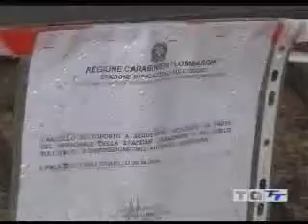Palazzolo Sull’Oglio, Bimba schiacciata da un cancello: Il video del luogo dell’incidente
Fonte: TG DI TELETUTTO del 01/09/2008 delle ore 12.30